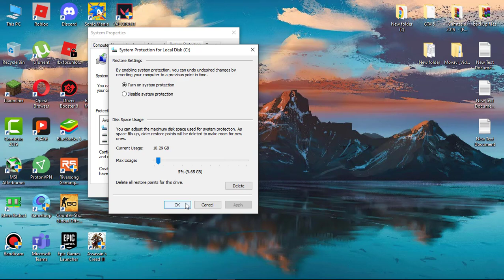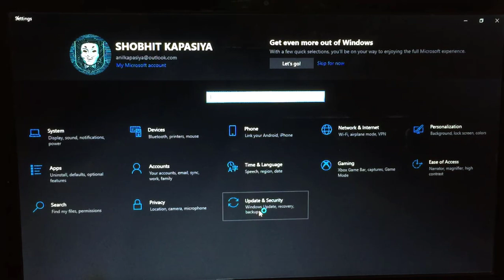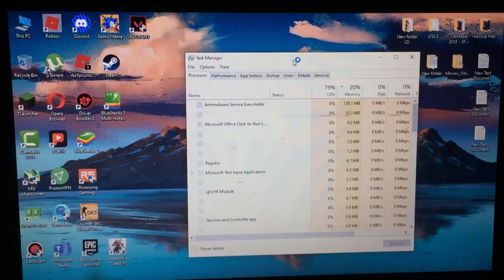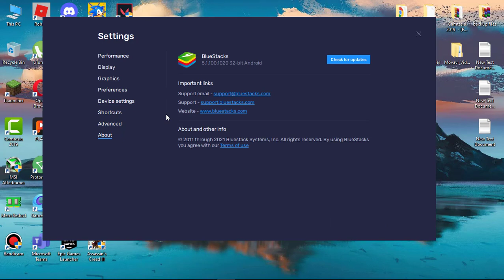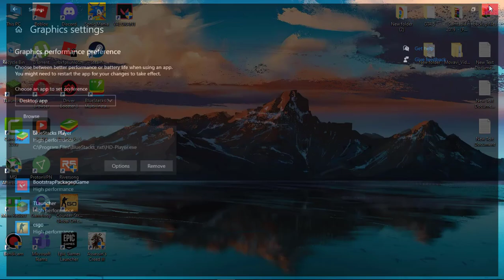Bluestacks 5 lag fix for low end pc | Free Fire, Bgmi, lag fix | Bluestacks lag fix 4gb ram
This detailed guide will help you resolve lag or performance-related issues, so that you may enjoy an enhanced gaming experience in BlueStacks 5.

COPYRIGHT SECTION

❌IGNORE❌(TAGS)
bgmi bluestacks lag fix for low end pc
free fire lag fix for low end pc
how to fix bluestack 5 lag in low end pc